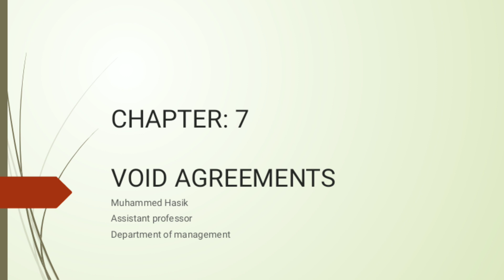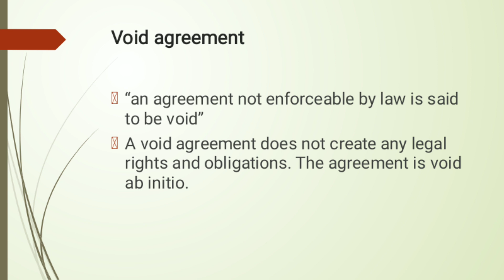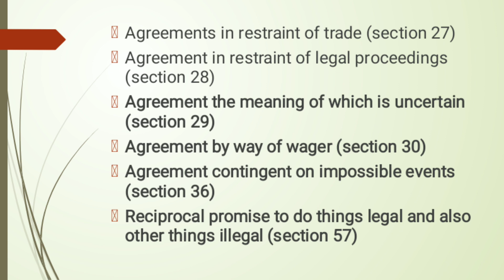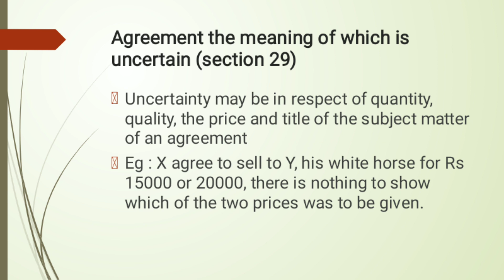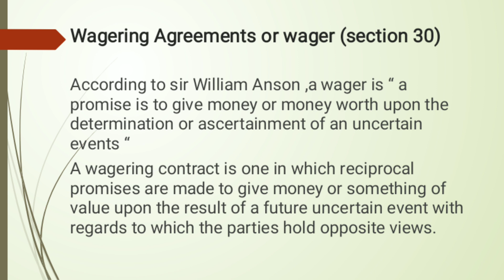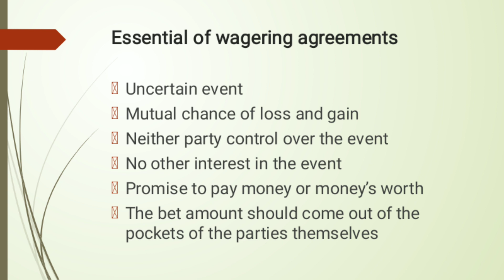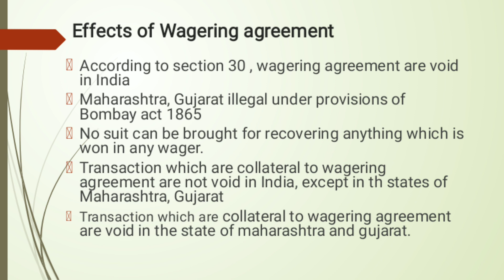Business Regulation 3rd Sem Bcom/BBA Void Agreement Part 1 (Malayalam)